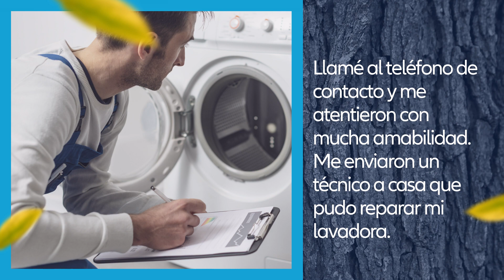Árbol de las historias de Allianz Partners - La Ley de Murphy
La LeydeMurphy nos dice que si  algo puede pasar, pasará. Esta es una realidad que uno de nuestros clientes experimentó cuando su lavadora dejó de funcionar, ¡justo después de que el período de garantía expirase!
Pero nuestro cliente tenía un aliado, ¿quieres saber cuál es? . Descúbrelo en la tercera entrega de nuestro `Árbol de las Historias´.